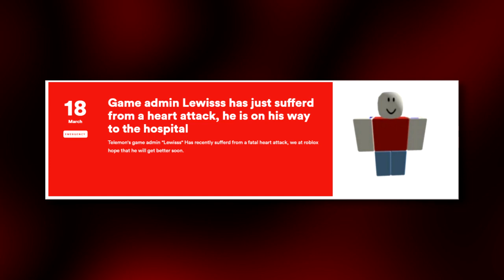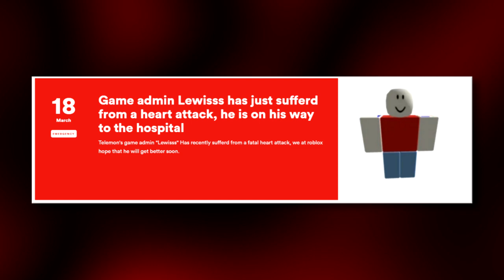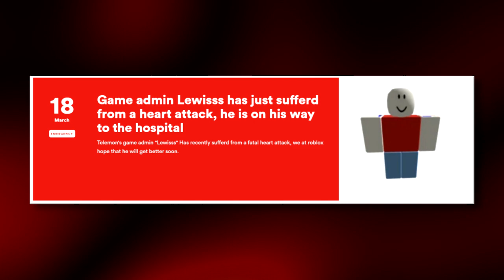(Creepypasta) Roblox: Never Dead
Credit: Original Writer and vinnychu